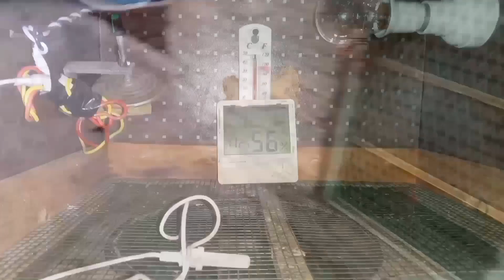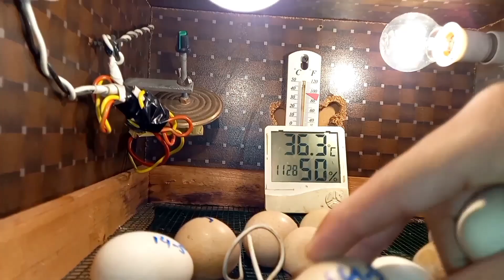Guinea Fowl Ka Eggs Incubator Main Rakh Die 😘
Asslam u Alikum Friends; Aj hm na incubator ko chala kar guinea fowl ka eggs hatching ka laya rakh daya InshaAllah 21 din bad sara eggs hatch ho jayan ga.
Or hum na apna master cage ma net bi laga li ha taka master cage ma garmi na ho.

incubator
egg hatching
hatching eggs
eggs in incubator
guinea fowl eggs
guinea fowl eggs in incubator
incubator chala daya
homemade incubator
guinea fowl
hen eggs in incubator
eggs hatching in incubator
how to use incubator
guinea fowl fertile eggs
guinea ka eggs incubator main rakh die
incubator guineas fowls eggs
hatching guinea eggs in incubator